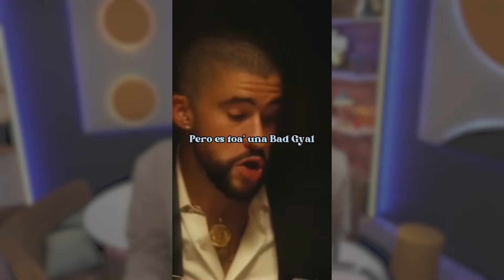Pourquoi Bad Bunny s’attaque à l’IA ?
A 17 ans et 8 mois, le footballeur Warren Zaïre-Emery vient d’être retenu en équipe de France par Didier Deschamps. Il est en Terminale et il continue de suivre ses cours pour passer le bac en fin d’année.

Le Conseil d'Etat a annulé la dissolution du collectif écologiste les Soulèvements de la Terre. Nacer vous explique.

Bad Bunny, l’artiste le plus streamé dans le monde depuis trois ans, dit qu’il n’en peut plus des fakes faits avec sa voix avec l’intelligence artificielle.

Une histoire très insolite ! Un perroquet a sauvé la vie d’un couple en chantant « c’est chaud, c’est chaud ! » en pleine nuit  alors que son appartement prenait feu.

Nacer vous fait découvrir le nouveau titre de Jack Harlow, “Lovin On Me”. Immense carton immédiatement sur les réseaux et des tas de vidéos reprennent le son TikTok.

CHAPITRAGE
00:00 sommaire
00:09 Warren Zaïre-Emery, le prodige français
1:00 Les Soulèvements de la Terre
2:15 Bad Bunny vs IA
3:24 un perroquet héroïque

Parmi nos sources :

1. Warren Zaïre-Emery, le prodige français

2. Les “Soulèvements de la Terre”

3. Coup de gueule de Bad Bunny

4. Un perroquet qui sauve sa famille

(sujet du JT France 3 Bretagne)

Retrouvez-nous aussi sur franceinfo.fr, franceinfo canal 27 sur notre Snap et notre compte TikTok.
Equipe : Nacer Boubekeur et Camille Dahan à la présentation, Carole Bélingard (rédactrice en chef), Danaé Pol (Cheffe de projet), Alain Mbouche (Monteur - motion design) et Lucie Rivière (journaliste chargée d'édition)